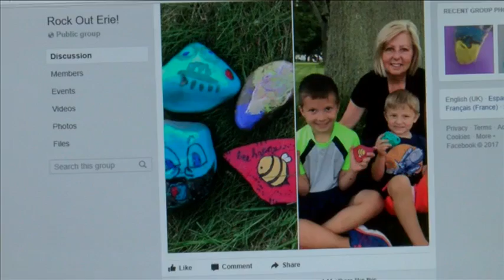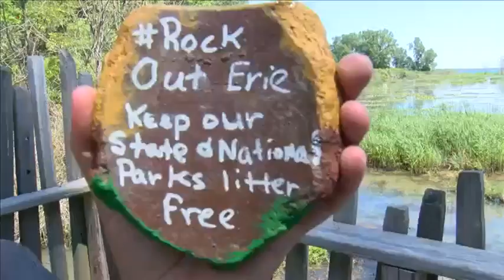Rock Out Erie! Takes the Region by Storm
In about a month's time this facebook group has gained nearly 14,000 members.  Kristen Nielsen reports.